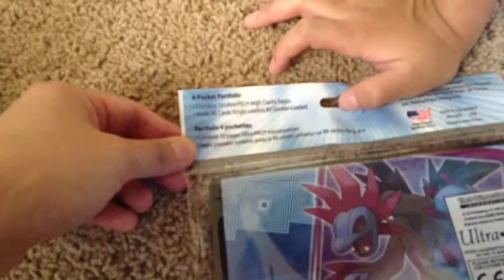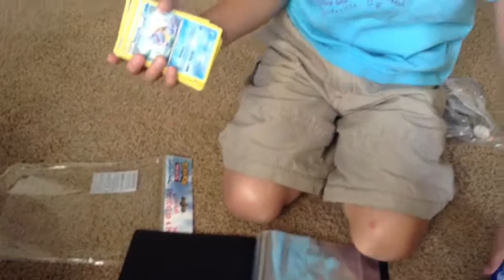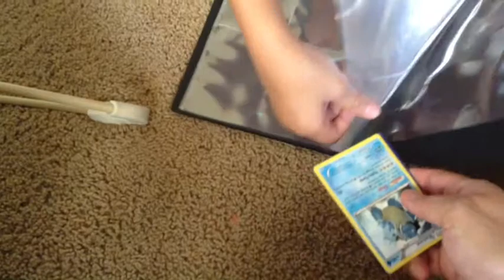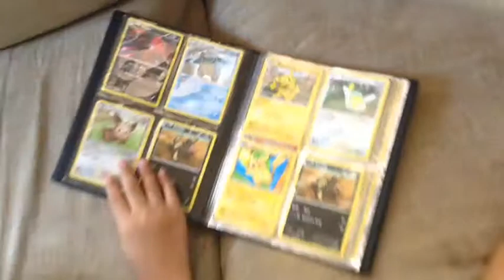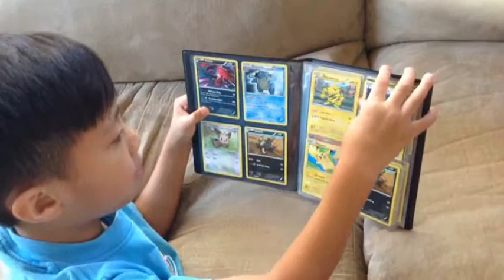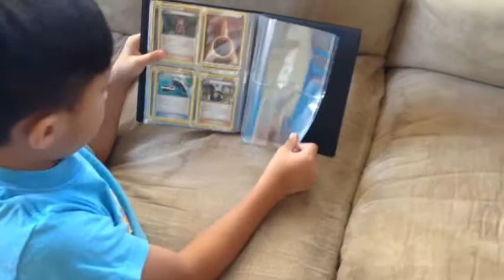Pokemon Trading Card Portfolio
Pokemon Trading Card 4 pocket portfolio. Perfect for kids who collect Pokemon trading cards.